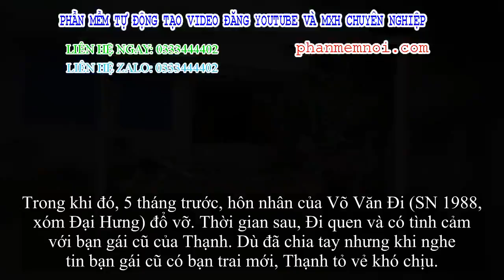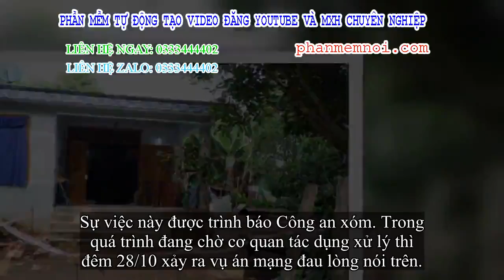✅ Thông tin mới nhất vụ tóm súng đi “nói chuyện” bị đâm chết ở Quảng Nam